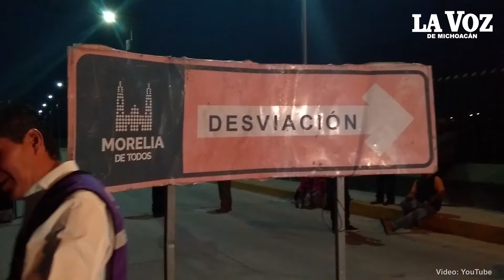Tercera etapa de la Avenida Bicentenario